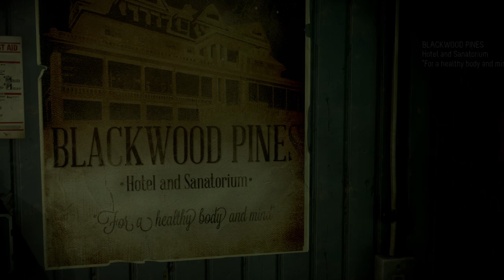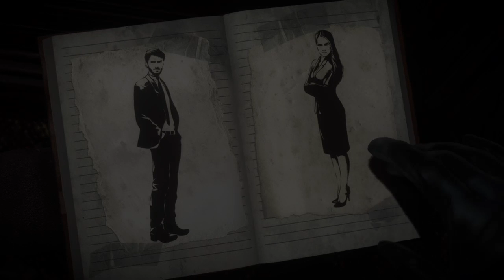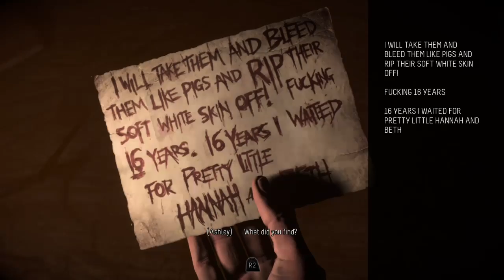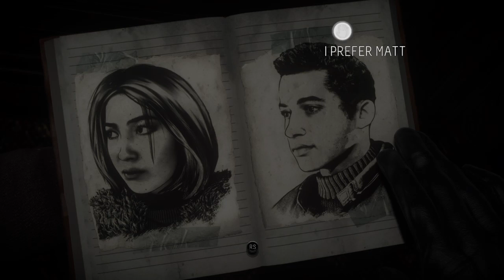Delius76 just play games on he's free time!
We don't stop to play games because we grow up , but we grow up because we stop playing games!